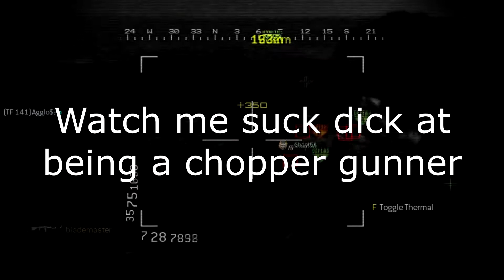Nuke With Every Gun | ACR | Call of Duty: Modern Warfare 2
Welcome to a new show!
It has been a year since ive uploaded some Modern Warfare 2 Multiplayer,
but over that year ive gotten so much better. Im not the noob i used to be.
This is gonna be a show of getting a Nuke (25 killstreak) with Every Weapon in the Game.
Assault Rifles ►
- M4A1 ✔
- FAMAS ✔
- SCAR-H ✔
- TAR-21 ✔
- FAL ✔
- M16A4 ✔
- ACR ✔
- F2000 (Up Next)
- AK47
SMG's
Snipers
LMG's
Pistols
Shotguns
Launchers (OPTIONAL)